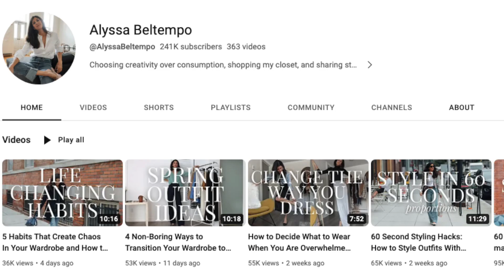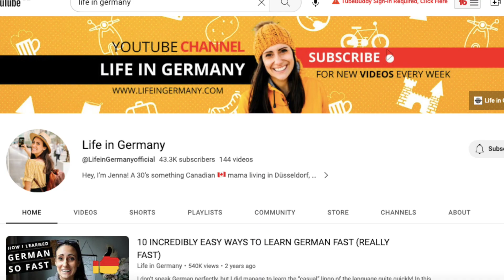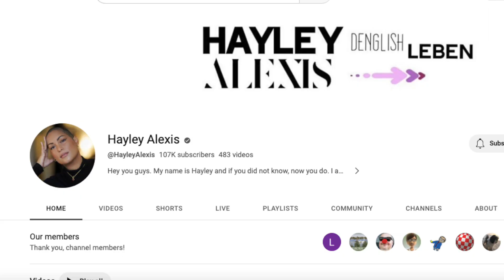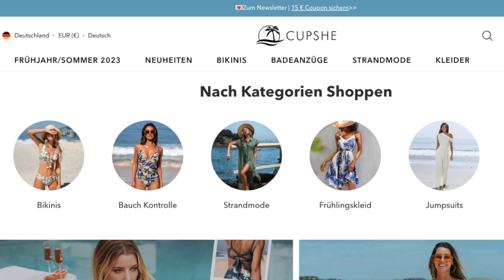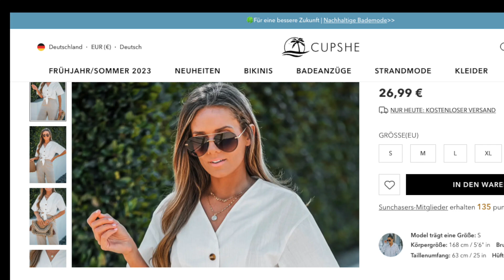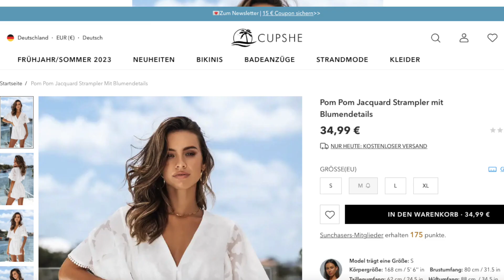GOING BACK TO NEW ZEALAND? Bilingual kids & speech delay 🇩🇪🇳🇿 How old am I? + Cupshe try on haul ☀️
All items in my video are listed below (I'm wearing size S)
Tropical print jumpsuit